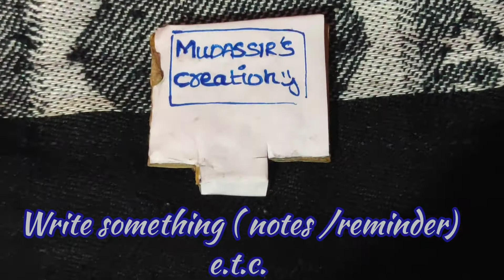How to make secret watch from cardboard|box|secret note